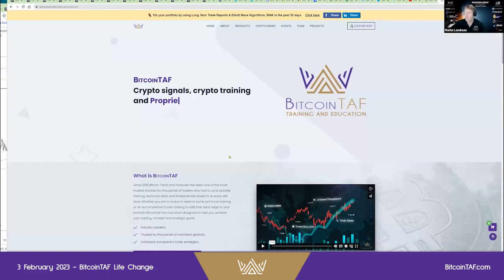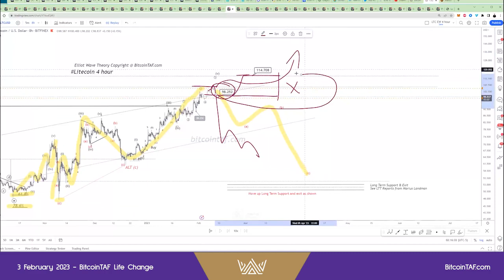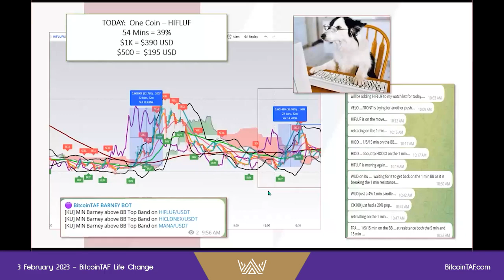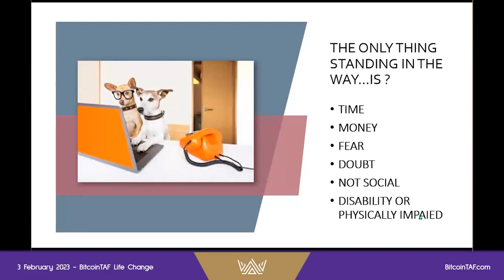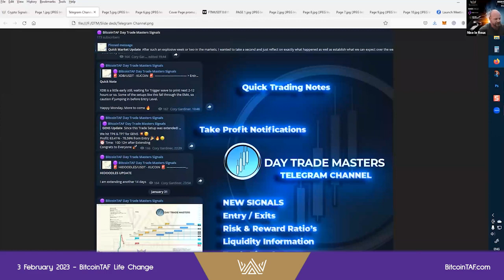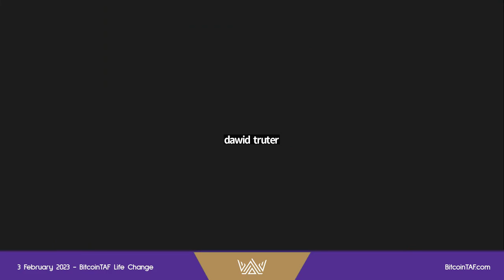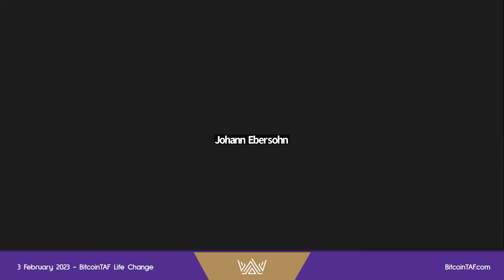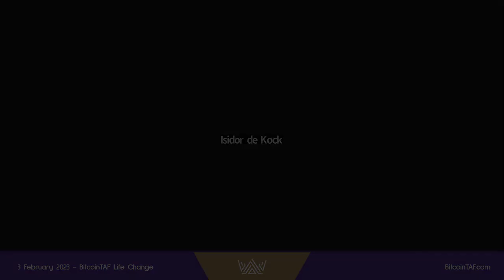BitcoinTAF Life Change - this is how!